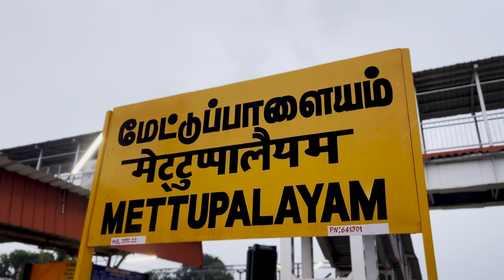Steam Engine and its beautiful trails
Back in 2016 when I came to know about this train for the first time I had two thoughts in my mind.First one is simple that I want to travel in it and the other one is, even though I have seen this train earlier for many times from movie Dil Se…I didn’t know the fact that this machine is in Tamilnadu especially just 100kms away from my hometown. So here I am after 6 long years travelling in the same route where Amarkant’s (@iamsrk ) journey started.

Music credits
@Lucjo - shutup
@Dyalla - like it loud, organic guitar,
@halfcoolmusic - gemini, will 2 pwr, next steps
@Redafs - Earth world
@vladgluschenkomusic - Forested hills
@ncalib - Purepecha landscape